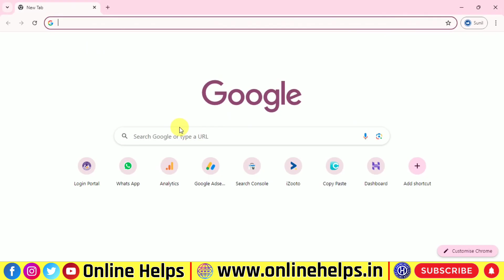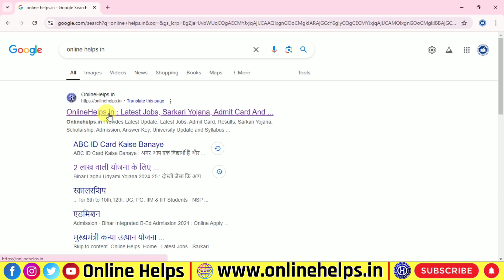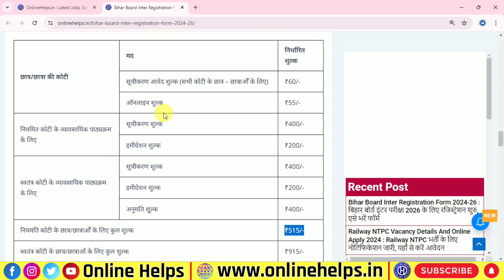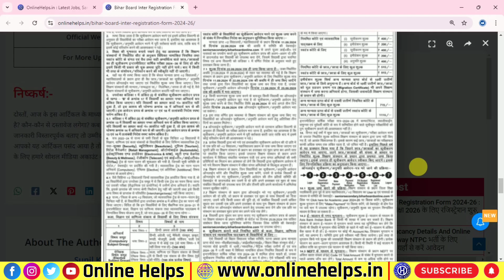Bihar Board Inter Registration Form 2024-26 | Bihar Board 11th Registration Form Kaise Bhare 2026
❈ 🎀 🙏 नमस्कार दोस्तों :- 🎀 ❈